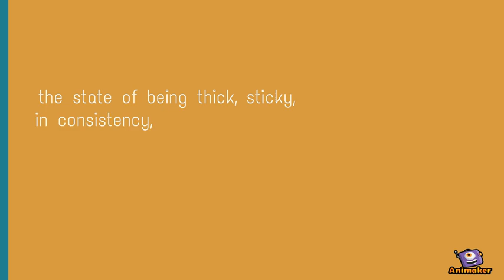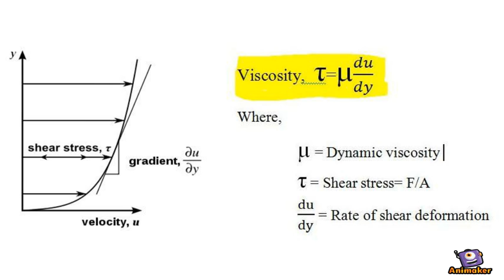viscosity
Animated Video created using Animaker one of the fluid properties